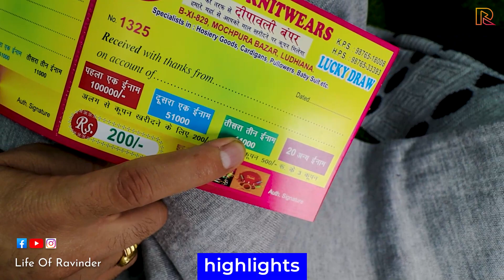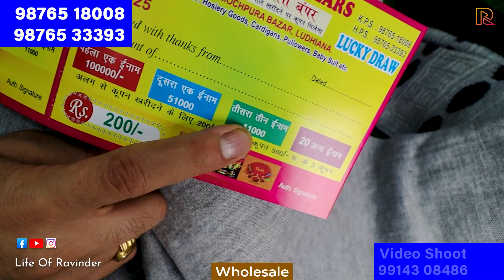इनके काम को किया बेनकाब Factory Rate | 📞 - Ludhiana Wholesale Market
Address: Happy Knitwears - B-XI-829, Mochpura bazar, Ludhiana, Punjab India.

👉 Ravinder ने इनकी Shirt Factory पर क्या कह दिया?